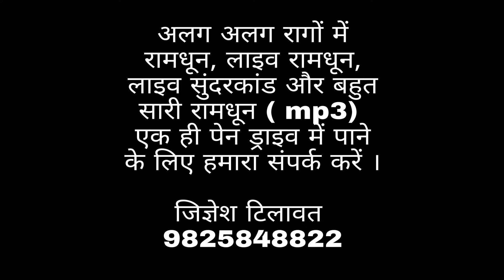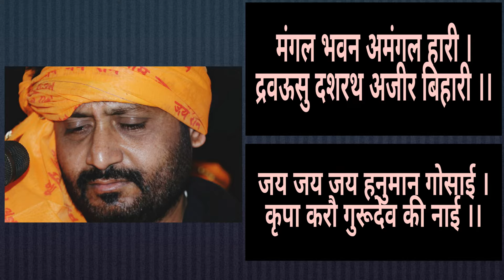Ram Dhun | Tarak mantra | Vijay Mantra | Jignesh Tilavat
रामधून | तारक मंत्र | विजय मंत्र |
Ramdhun | Vijay Mantra | Tarak Mantra based on Raga Deshkaar
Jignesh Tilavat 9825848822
Flute - Vipul Vora
Tabla - Dipesh Pandya
Pad - Sunil Rathod
Chorus - Sukhdev Bambhaniya & Kevin Devmurari
Side Rhythem - Vinubhai Solanki & Hardik Bambhaniya
Sound & Record - Jitubhai Joshi
Shankar Sound, Una (Gujarat) 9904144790, 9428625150